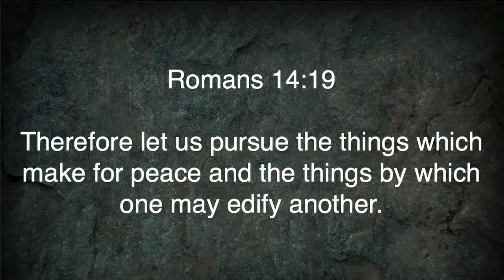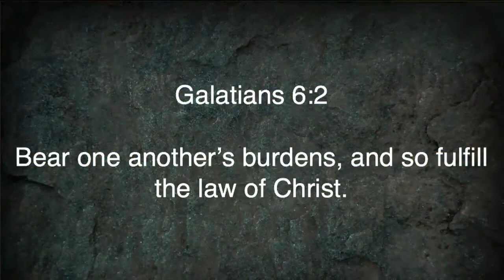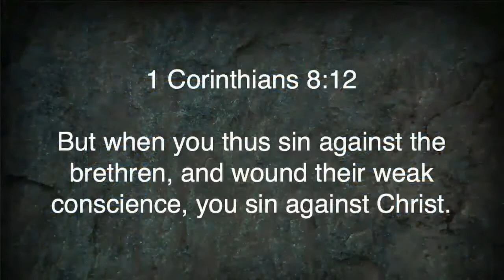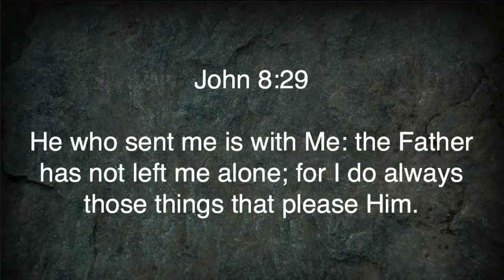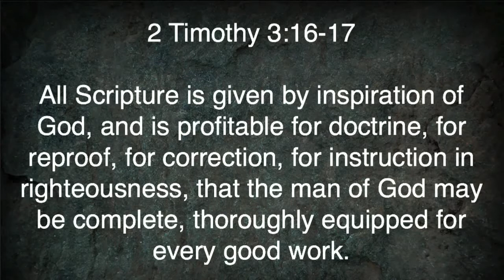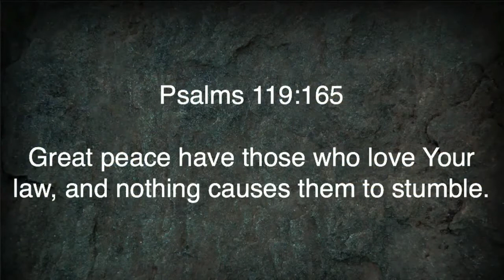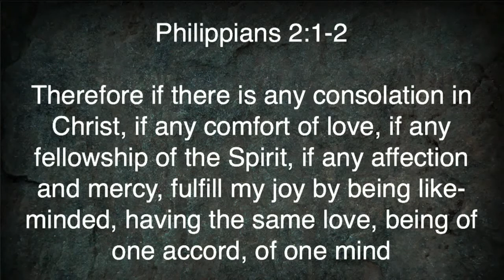Romans 15:1-7 | The Strong and the Weak